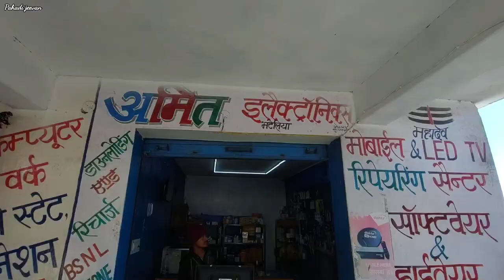आप भी करिए पहाड़ों में इस तरह कार्य 👌Best Construction Vlog || Pahadi Jeevan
@PahadiJeevan  आप भी करिए पहाड़ों में इस तरह कार्य 👌Best Construction Vlog || Pahadi Jeevan

Your Query ⭐
Pahadi jeevan
Pahadi jeevan vlog
Pahadi jeevan channel
Mukteshwar Uttarakhand
Mukteshwar Nainital
Mukteshwar Vlogs
Mukteshwar Property
Mukteshwar City
Hindi vlog
Daily Vlog
Pahadi Vlog